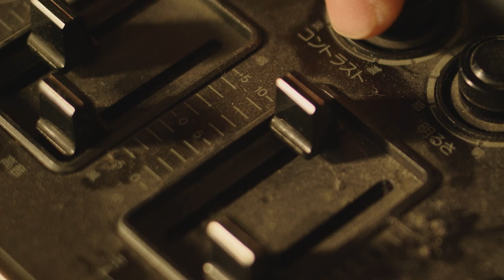LTF Jazz Echo - Mini Beat Making Documentary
Analog sound, economic crisis and mountains of unknown Soviet Funk. A hyper-speed voyage through the mind behind the Light The Fuse debut album "JAZZ ECHO" out now at The Content Label.

Directed by Kirill Khandurin
Director of Photography: Alexander Ponomarev, Mikhail Khursevich, Andrey Skripnik
Art director: Alisa Khandurina
Line Producer: Veronika Monogarova
Interviewer: Elena Vanina, Kirill Khandurin
Stage Sound: Yuri Nazarov, Alexey Tsarev
Sound Design: Stanislav Paushev
Color grading: Dmitriy Litvinov
Animated cartoon: Valeria Fedorova, Anna Baykalova
VFX: Nikita Potapov

Special Thanks:
Ivan Proskuryakov, Dasha Grafova, Ivan Meleshin, Dmitriy Marusov